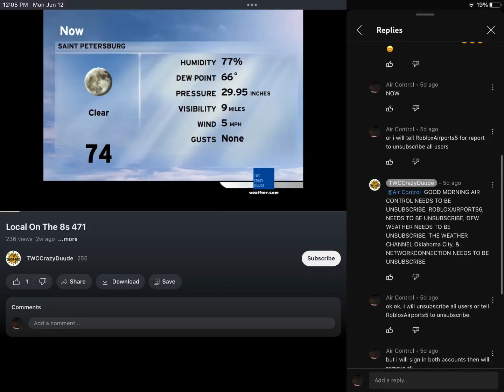NETWORKCONNECTION IS FUNNY but 😂😂😂😂😂😂😂😂😂😂😂